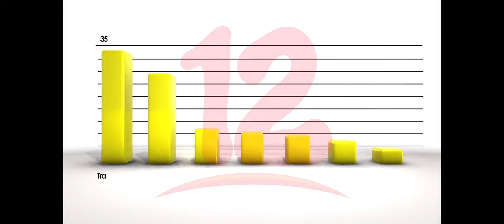Las prioridades de inversión pública del gobierno de Daniel Ortega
Segunda parte del Reportaje de investigación sobre inversión pública durante los mandatos de Daniel Ortega, ¿Cuáles han sido los ejes que ha priorizado?